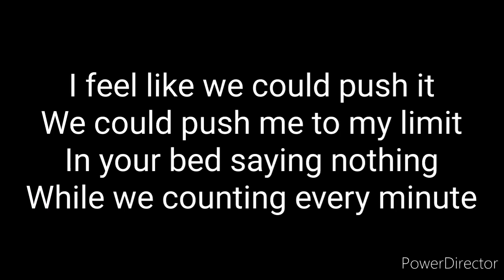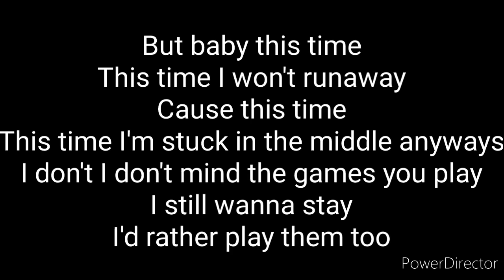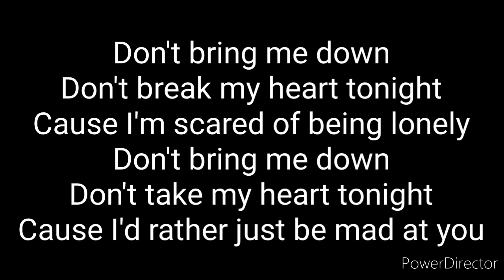Mad At You-Lyrics-FIXL × Willim (feat. Pillows)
All rights administered by Spinnin' Records

Song: Mad At You
Album: Mad At You
Artists: FIXL, Willim and Pillows